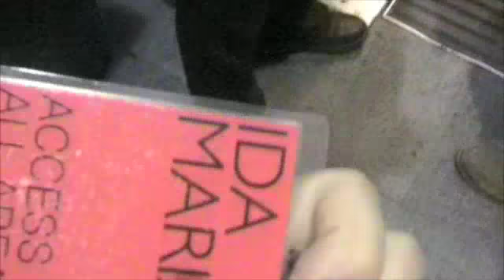Ida Maria live in Dublin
Footage from Ida's gig in Dublin, November 2008.